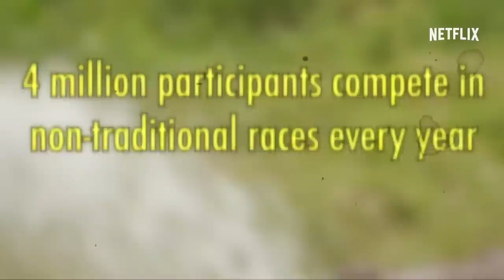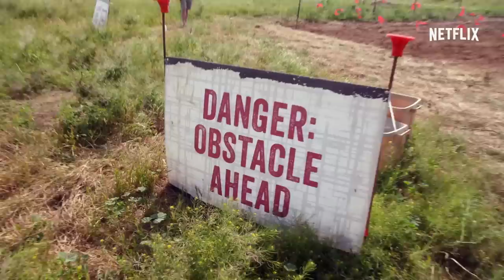Warrior Dash with Fortune Feimster and Dan Maurio | Chelsea | Netflix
Chelsea Handler, Fortune Feimster, and Dan Maurio take on a Warrior Dash race and all the muddy obstacles that stand in their way.

About Chelsea:
Chelsea Handler's back with her unfiltered mix of politics, celebrities, travel, and not giving a #$!%. A new episode streams every Friday, only on Netflix.

Add CHELSEA on SNAPCHAT: @ChelseaHandler